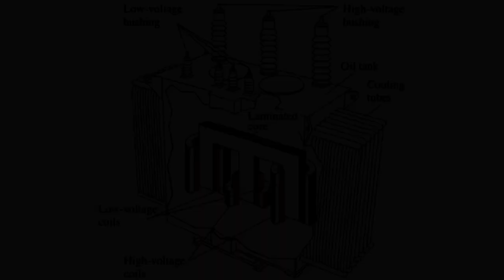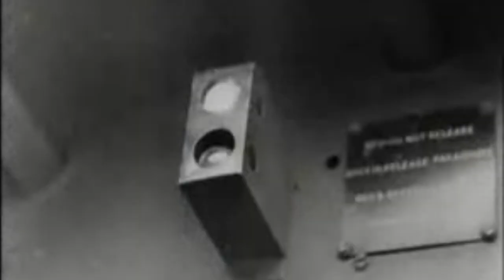The First Ever Special Operations Mission | Raid On Pessac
In 1941, Churchill's Special Operation Executive Undertook it's First Approved Mission By Dropping French Resistance Fighters Into France to Stop Hitler's Atlantic U-Boat Capability.

Content:
By 1941, it was becoming clear, particularly to Winston Churchill that sabotage warfare was a viable option to the Allies in overcoming the Axis powers.

Military Intelligence had revealed a huge electrical transformer station at Pessac close to Bordeaux in France.

An air attack on Pessac was initially considered, but quickly ruled out on the grounds that aerial bombardment was highly inaccurate.
Intelligence believed that Pessac was on such an industrial scale and so important to the Nazi submarine campaign that it had been surrounded by a heavily fortified.

Gubbins initially handed over the planning of the mission to his colleagues Major Hugh Barry and Eric Piquet-Wicks, Head of the Free French Section.
The transformer stations stood 2 miles from Pessac village in heavily wooded countryside. This would afford the men good cover as they prepared themselves for the attack.

At 9pm on the 11th of May 1941, just a few weeks later the team set off from Stradishall Aerodrome flying to France in a specifically converted Whitley bomber.

The Pessac mission had been timed to coincide with the full moon, an important consideration for men being dropped blind into the French countryside.

The men had been equipped with specialist weaponry; an automatic pistol, 4 grenades and fighting knives to be used against the German sentries if caught in close combat.

Displaying considerable bravery, one the men named Sub Lieutenant Raymond Cabard was selected to investigate the site more carefully.

With the team back in position by midnight the following night, a quick reconnaissance confirmed the information about the sentries. Nobody was patrolling inside the site.

The place was deserted, the workmen were asleep. The only sound was the low hum of the transformers.

They had no intention of hanging around. As soon as the limpets were secure, they skipped back through the main gates, retrieved their bicycles from the dense woodland close to the perimeter fence and moved off.

The team later learned that the damage caused to Pessac was every bit as devastating as they'd hoped.

The operation showed what could be done by a few gallant, well trained men equipped with the proper devices.

Winston Churchill was informed that the scale of the destruction caused by eight small limpet mines strongly suggests that many industrial targets are more effectively attacked by special operation methods than by aerial bombardment